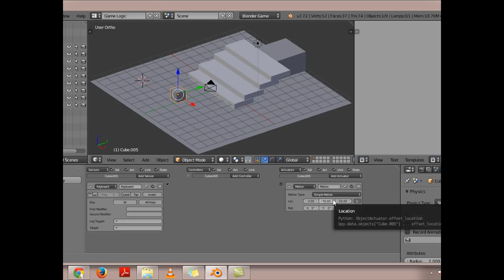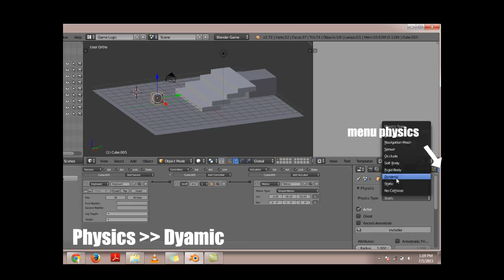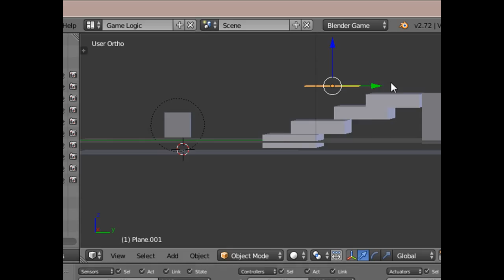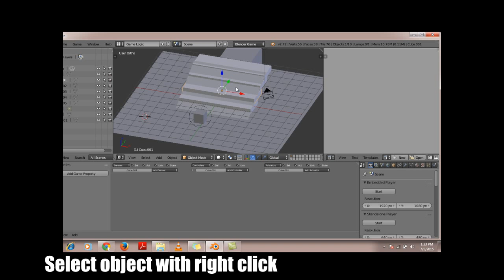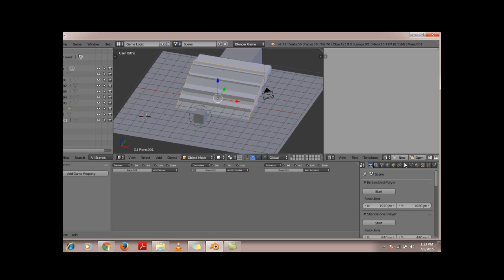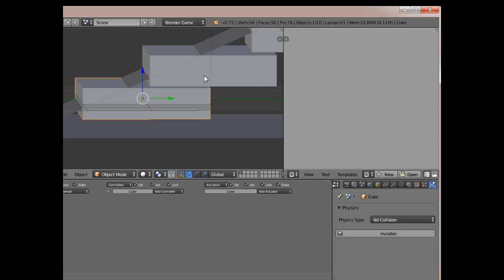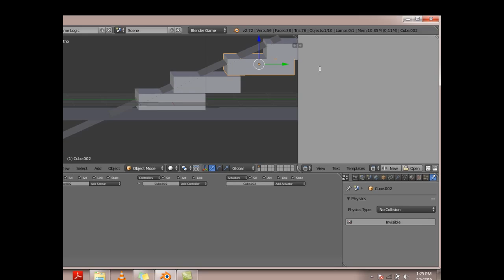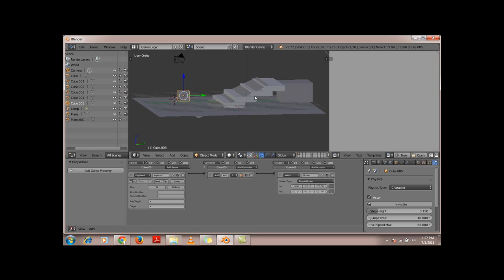[Tutorial Blender game engine] Membuat pergerakan di tangga (No Script/Indonesia)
bagaimana caranya membuat pergerakan menanjak seperti di tangga ya ???

music by : Harvest Moon Back to Nature Soundtrack - Town Theme (Extended) High Quality